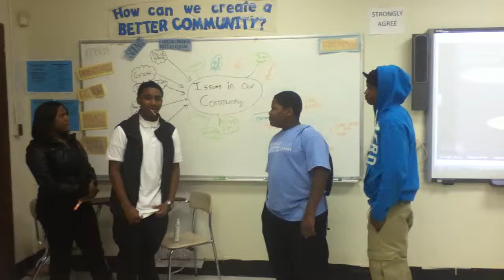Issues in the Community